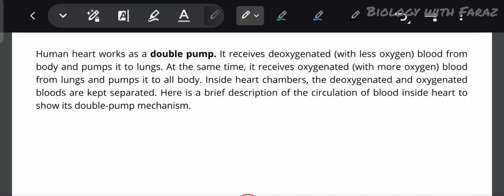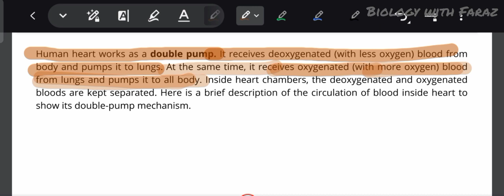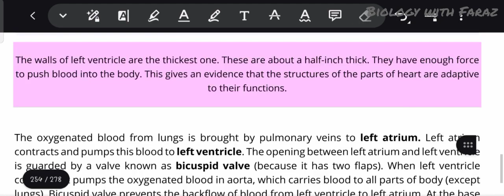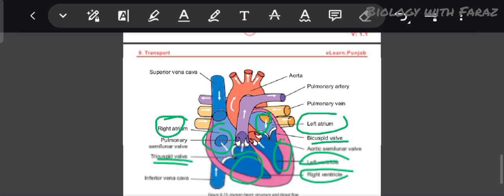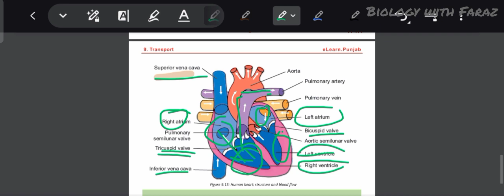Human Heart | Lecture 97 | 9th Class Biology | Chapter 09 |Part 02.